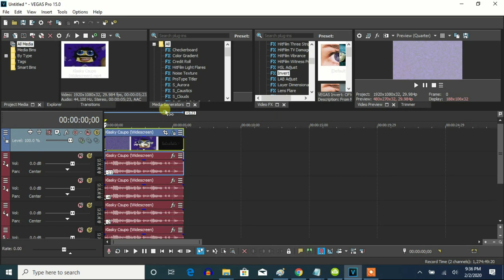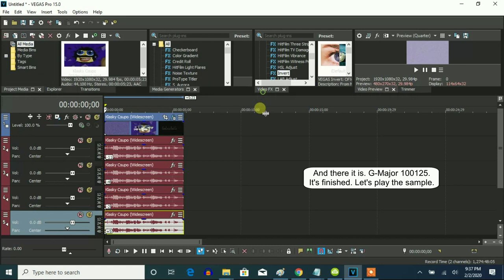How To Make G-Major 100125 On Vegas Pro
Made on ‎Tuesday, ‎February ‎4, ‎2020, ‏‎12:23:36 am to ‏‎12:24:38 am

How to make G-Major 100125:

(VideoFX)

1st: Color Curves - Blues and Yellows

2nd: Invert - (Default) or 100% Inversion

3rd: Color Corrector (Secondary) - Invert Color

(AudioFX)

Note: The pitches should be for real this time. I just had to download JA Logo G-Major Effects and this video you reuploaded from Matthew the Music Fan 2020 to compare their audio to my videos. This is to revise them as many times to see how to get G-Major 100125's pitches right. So, here is G-Major 100125's set of pitches below.

elastique
Pro

-11
-4
-2
5